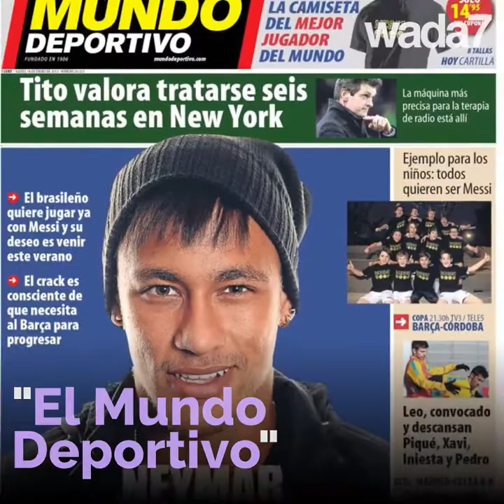Neymar pays his friends to follow him around 💰